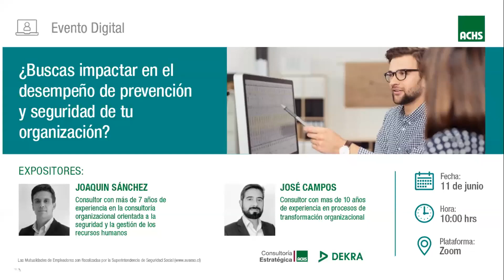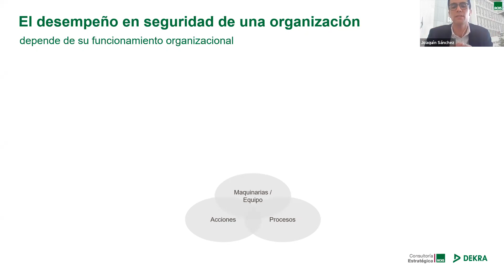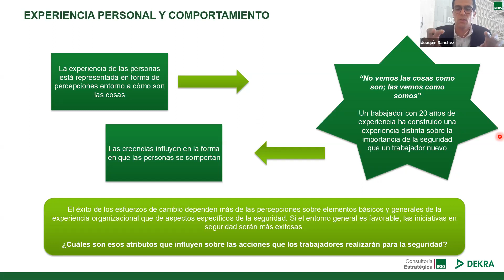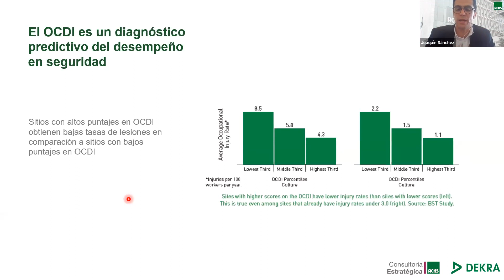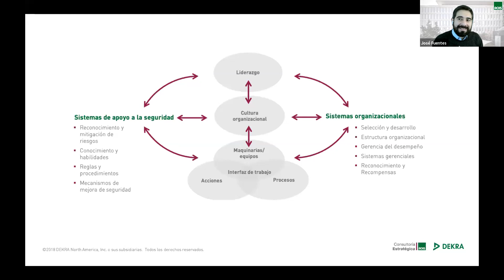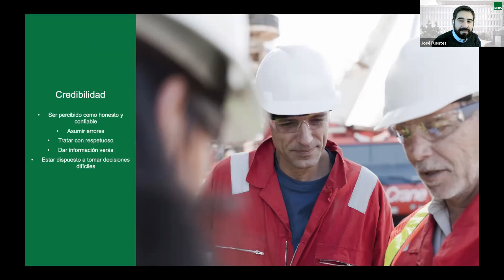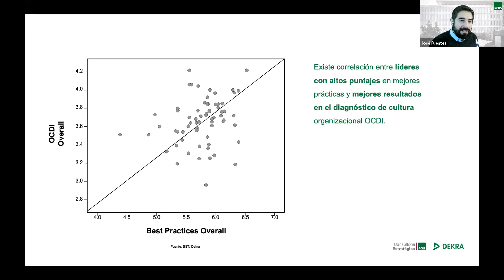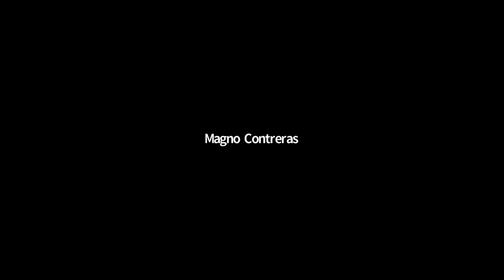Charla "¿Buscas impactar en el desempeño de prevención y seguridad de tu organización?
La ACHS siempre preocupada de la salud y seguridad de los trabajadores de Chile, te invita a revisar este webinar, en el que Joaquín Sánchez, consultor organizacional de gestión de los recursos humanos y José Campos, consultor en procesos de transformación organizacional, entregan información de suma importancia, especialmente dirigido a líderes en prevención.